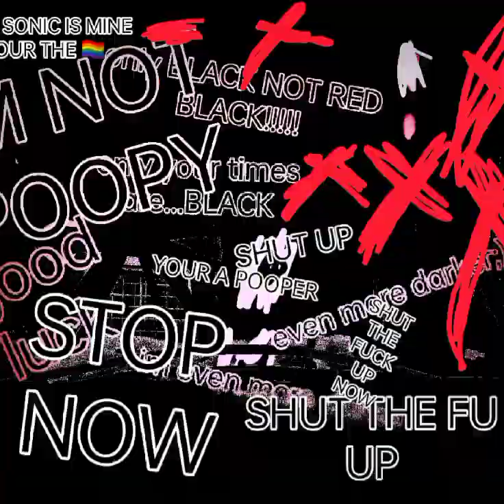I HATE HATERS